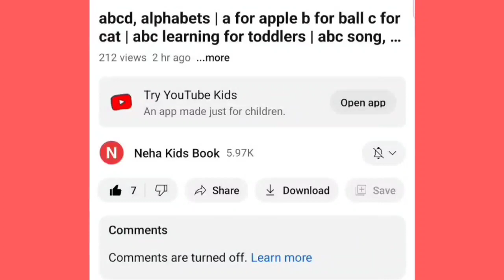Learn New Shapes drawing,Colors for kids|Toddler Learning videos,2d shapessong,preschool learning,15